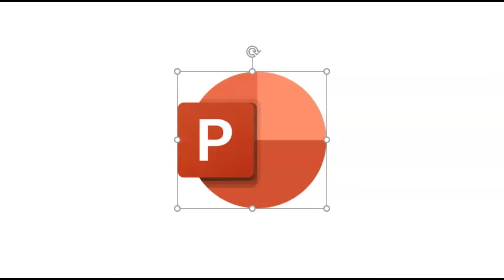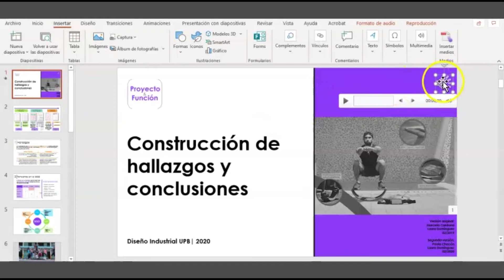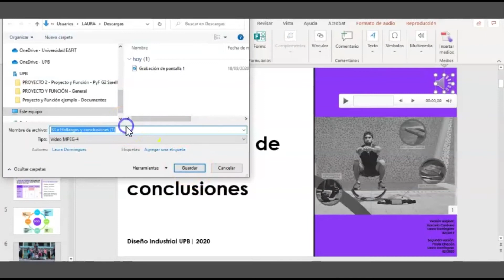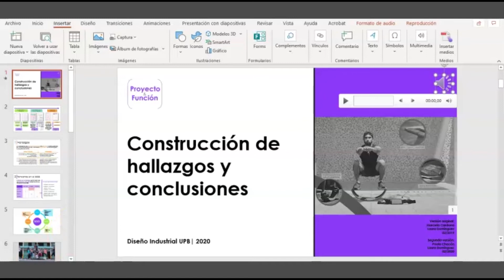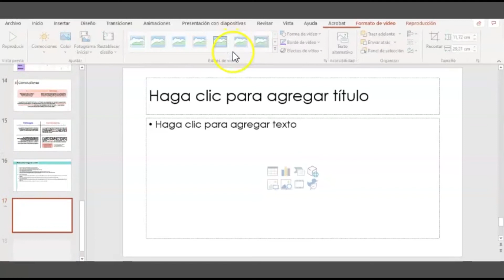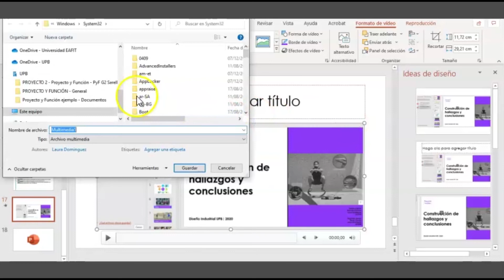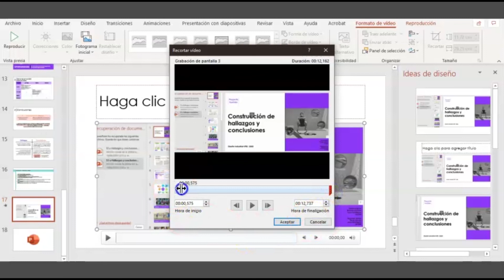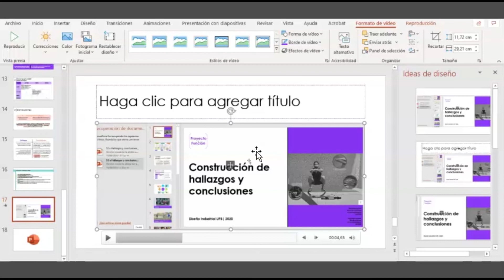Videoclase 9. Crear contenido para sesiones asincrónicas con PowerPoint